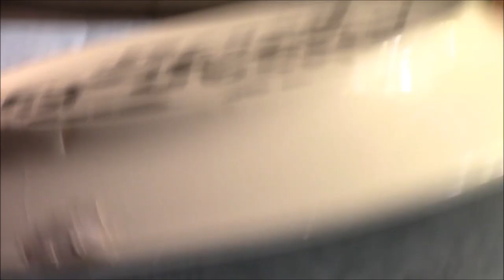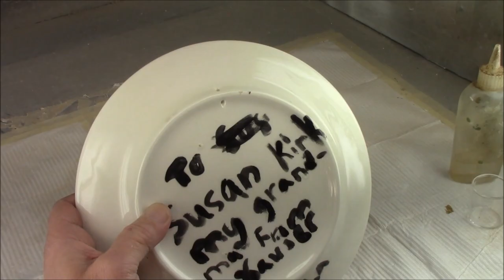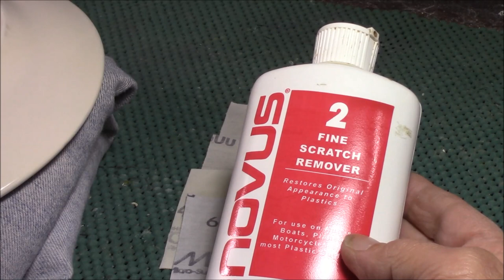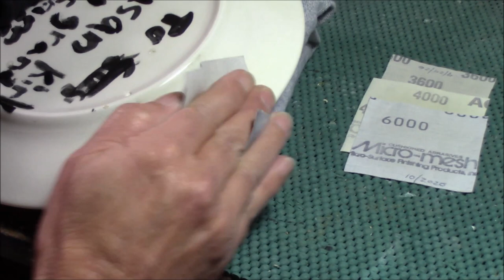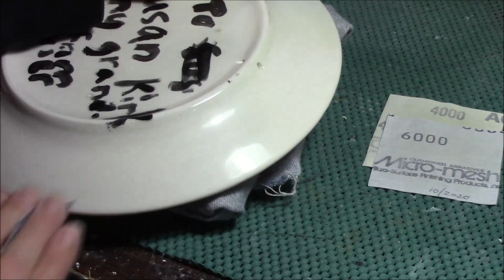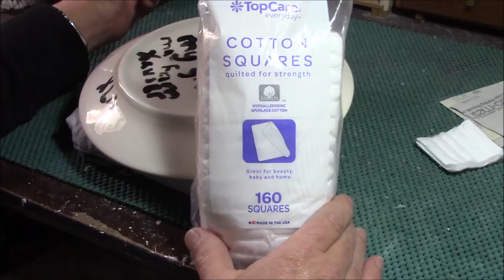Snowman Plate Chip Repair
A short How-To video shows how I repair a one-inch chip on a ceramic plate.

Here are some of the tools and materials I use in my restoration business.